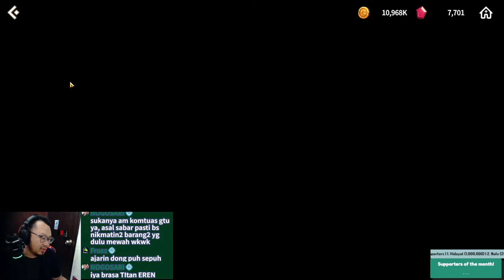🔴WAADUUPP UPDATES SOOON! Summoners War Chronicles #280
if you got any question or need helps feel free to ask! hope i can help you out! mostly ill speak indonesian but feel free to chat in english i can answer as well! thx :)
ll (any currency) thanks!